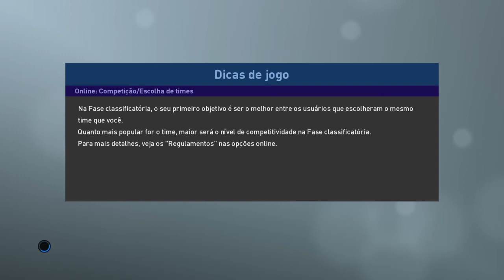PES 2019 MODO ALEATÓRIO